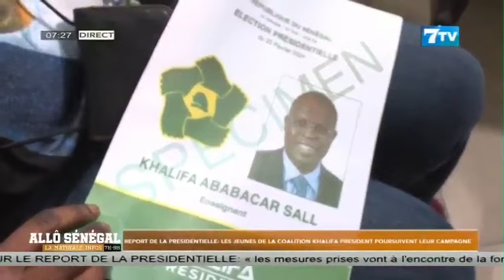Report de la présidentielle:Les jeunes de la coalition Khalifa Président poursuivent leur campagne